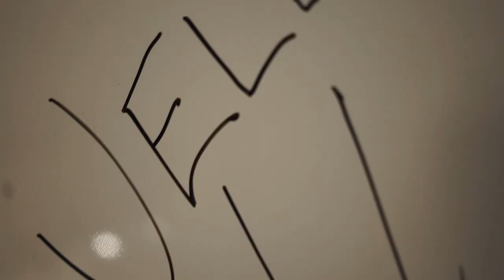WHAT I DID ON NEW YEARS EVE